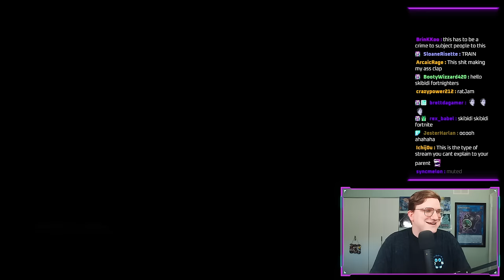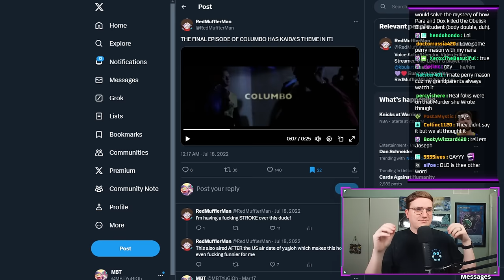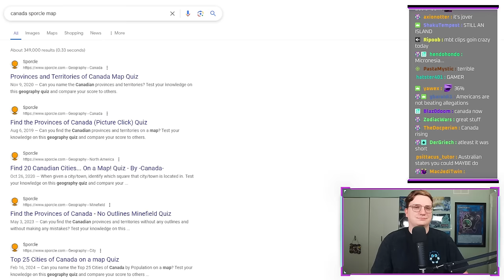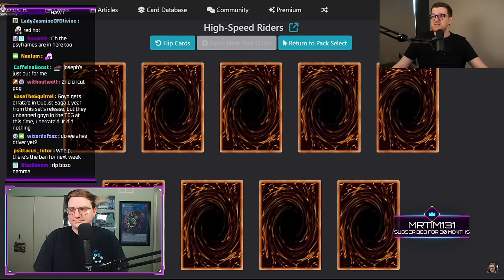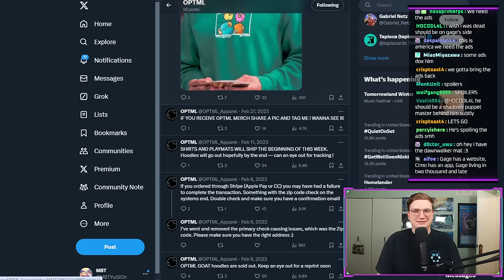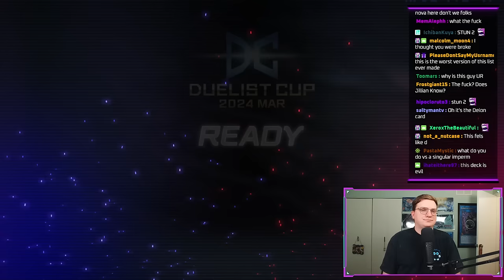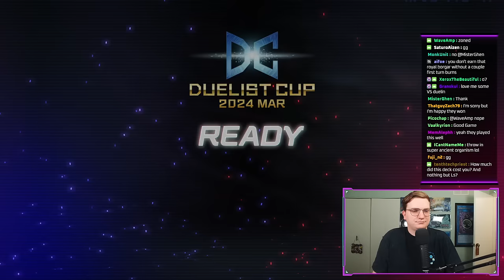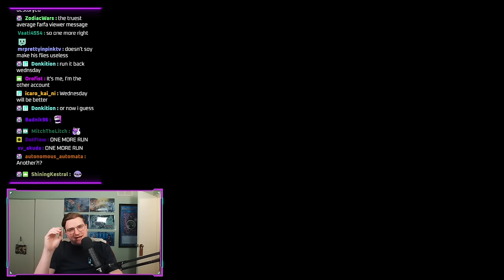and I Had an... Interesting Talk.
3.18.24 VoD

0:00:00 intro
0:30:32 twitter time
0:43:36 farfa call
1:43:39 twitter time 2
1:57:50 prog react + memes
3:21:50 master duel gaming
4:29:48 isaac gaming